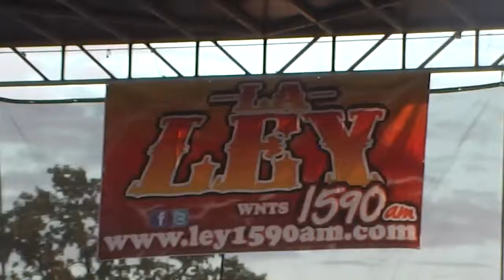"mi gusto es" el indio de sonora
el indio de sonora en vivo en indianapolis indiana celebrando el dia de la independencia de mexico y la ley 1590